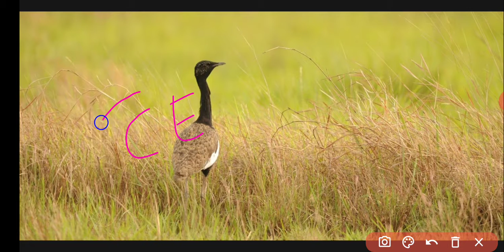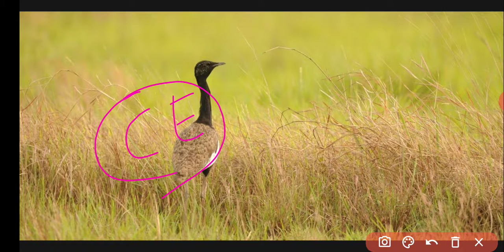Animals in wpa 1972: part 8